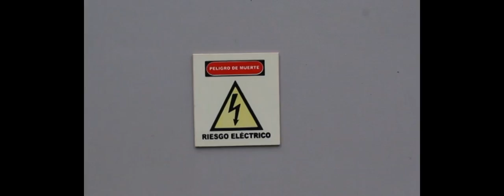video / ejercicio #2 /pascual bravo / medellin 2016-02